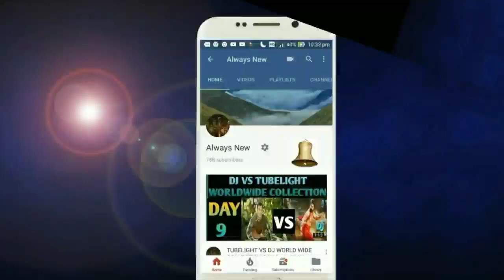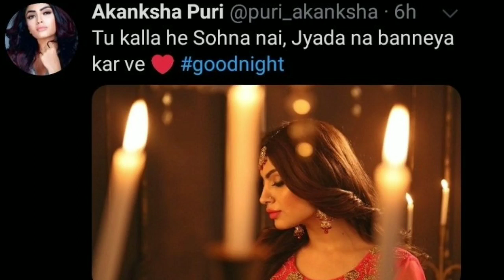Paras Chabra ki X GIRLFRIEND Akangsha Puri Bhu Hui Asim Riaz Ki Fans,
Akangsha Puri On Asim Riaz,
Akangsha Puri On Kalla Sohna Nai,
Akangsha puri Comments On Asim Riaz,
Akangsha puri Comments on Kalla Sohna Nai Song,
Akangsha Puri talking About Asim Riaz Song,
Himanshi Khurana Song,